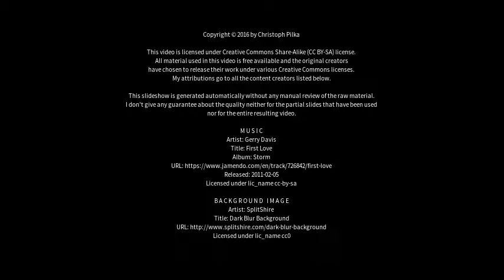Best places to visit